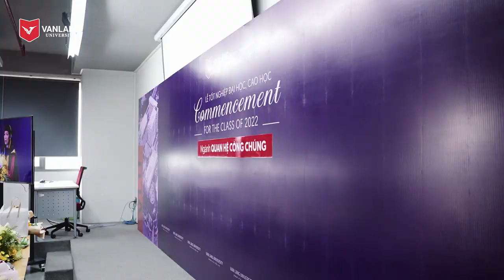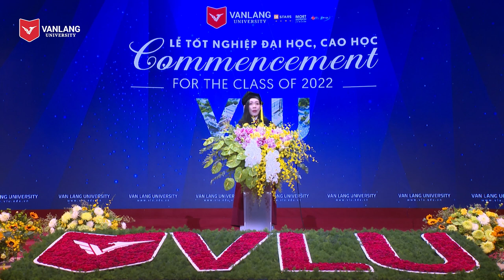VANLANG NEWS #52 | BẢN TIN TUẦN 01.08.2022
🎓  Xin chào đại gia đình Văn Lang! Bản tin tuần số 52 là số phát sóng đặc biệt với những hình ảnh đáng nhớ tại Lễ tốt nghiệp Đại học, Cao học tháng 7/2022.

🎓  Năm 2022, Lễ Tốt nghiệp lần thứ 24 của Trường Đại học Văn Lang diễn ra vào 3 ngày 29, 30 và 31 tháng 7 dành cho 4.125 tân cử nhân, kỹ sư, kiến trúc sư và 155 tân thạc sĩ.

🎓  Lễ tốt nghiệp là thành quả của quá trình dạy và học của cả Thầy và Trò Trường Đại học Văn Lang. Buổi lễ đánh dấu khoảnh khắc trưởng thành có sự góp mặt của các thầy cô - những người lái đò, truyền thụ kiến thức, kinh nghiệm cho thế hệ sinh viên Văn Lang và quý phụ huynh – những điểm tựa vững chắc để các bạn sinh viên nỗ lực, phấn đấu học tập.

🎓  VANLANG NEWS xin chúc mừng tất cả tân cử nhân, kỹ sư, kiến trúc sư, thạc sĩ đã hoàn thành hành trình tri thức của mình tại Văn Lang.